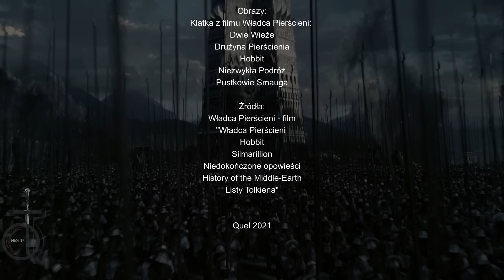Jak szybko powstała armia Isengardu? [Śródziemie Plus]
Pomyślałem sobię, że zapodam wam moją teorię co do tego jak Uruk Hai z Isengardu powstali, jak Isengard zdobył w ogóle armię i co też chodziło po głowie Sarumanowi, tworząc tę armię.
Napisy wykonała Karolina "Lúthien"

Wszelakie informacje pochodzą z książek napisanych przez J.R.R Tolkiena oraz jego syna C.J.R Tolkiena

Muzyka z biblioteki audio:
W materiałach przewijają się obrazy takich artystów jak:
Ted Nasmith:

I wiele innych podawanych podczas filmu jak i w napisach końcowych.